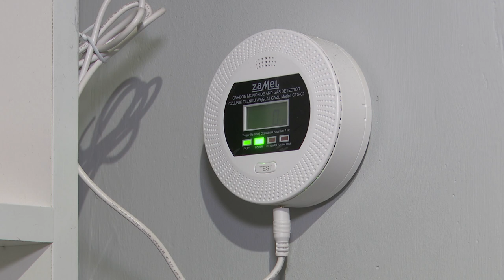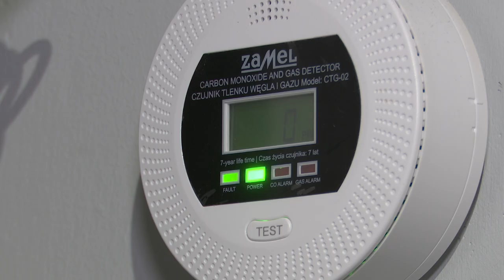Czad groźny również latem 03.09.2024